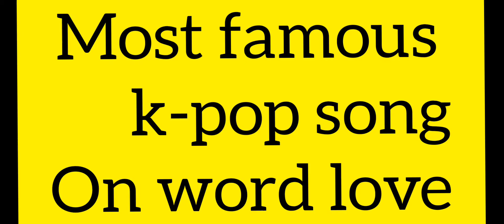most famous k-pop song on word love